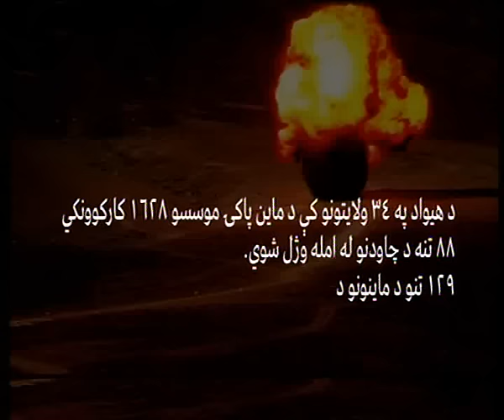PAHSTO NEWS 13/11/2016